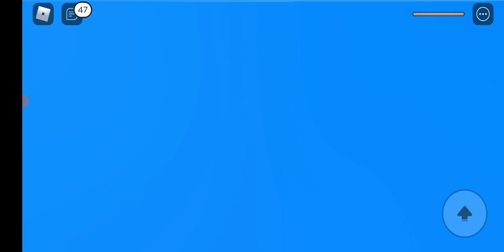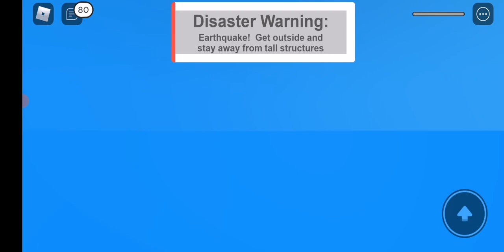Roblox Natural Disaster Gameplay 13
last night